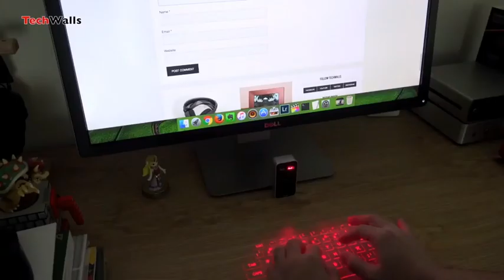Laser Projection Bluetooth Keyboard